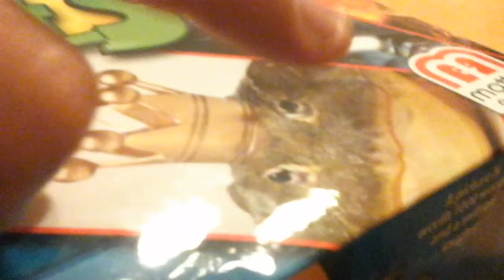The farting frog and spying in my brother!